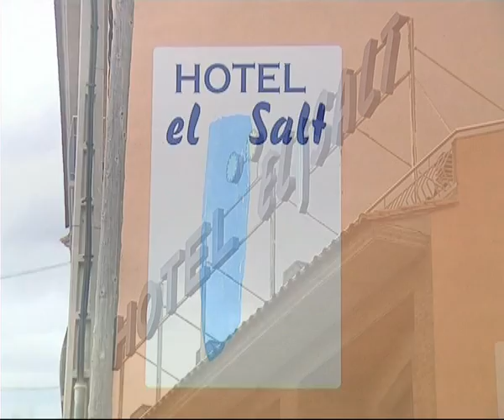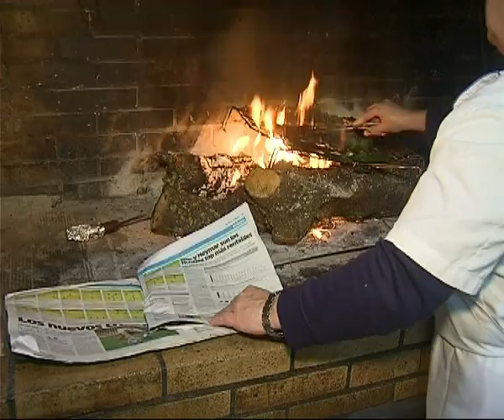La Comarca.tv - Rutas y rincones con encanto Hotel Salt Valderrobres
Viajamos hasta Valderrobres para conocer de cerca el Hotel El Salt donde en temporada de invierno hacen típicas calçotadas. El menú consta de los calçots, potaje de judías con chorizo y morro, carne de cordero, longaniza casera y de postre crema catalana.